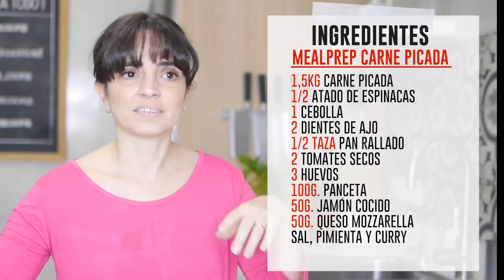5 RECETAS CON CARNE PARA GUARDAR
Hola! en esta ocasión hacemos un mealprep con carne picada cruda. 5 recetas con carne para guardar y tener muy a mano.
Como les cuento en el video, estas recetas de carne y este mealprep en particular forma parte de uno de las recetas para congelar que más hago en mi casa.

Ojalá les guste tanto como a mí.

¡Saludos!

INGREDIENTES